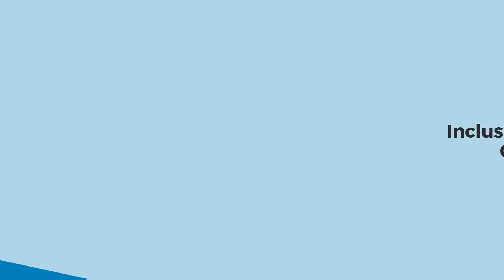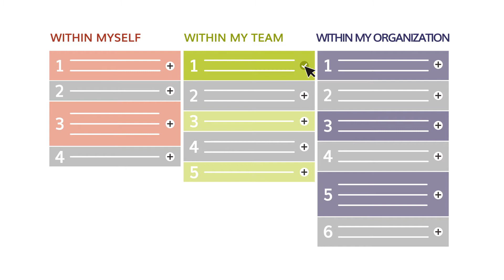The Inclusive Workplace Competencies in Practice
Looking for inspiration for applying the Inclusive Workplace Competencies in your organization? Watch this animation to see how Zahra used the model to build inclusion within her team.